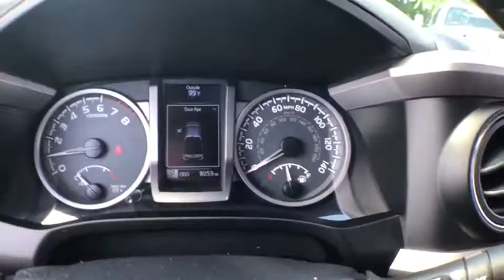2017 Toyota Tacoma Milford, Franklin, Worcester, Framingham MA, Providence, RI 161180A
2017 Toyota Tacoma Limited - Stock#: 161180A - VIN#: 3TMGZ5AN3HM059970

Imperial Ford
18 Uxbridge Rd

CARFAX 1-Owner, LOW MILES - 7,897! FUEL EFFICIENT 23 MPG Hwy/18 MPG City! Leather Seats, NAV, Sunroof, Premium Sound System, Back-Up Camera, Satellite Radio, iPod/MP3 Input, 4x4, TOW PACKAGE, HARD TRI-FOLD TONNEAU COVER, Alloy WheelsKEY FEATURES INCLUDELeather Seats, Navigation, Sunroof, 4x4, Back-Up Camera, Premium Sound System, Satellite Radio, iPod/MP3 Input, Bluetooth, Aluminum Wheels, Keyless Start, Dual Zone A/C. MP3 Player, Privacy Glass, Keyless Entry, Steering Wheel Controls, Child Safety Locks.OPTION PACKAGESTOW PACKAGE 4- and 7-pin connector w/converter, Class IV Hitch Receiver, ATF Cooler, Trailer Sway Control, 130 Amp Alternator, Power Steering Cooler, Engine Oil Cooler, HARD TRI-FOLD TONNEAU COVER lockable, water resistant and folds to the cab for bed access. Toyota Limited with BLACK exterior and HICKORY interior features a V6 Cylinder Engine with 278 HP at 6000 RPM*.VEHICLE REVIEWSGreat Gas Mileage: 23 MPG Hwy.SHOP WITH CONFIDENCECARFAX 1-OwnerWHO WE AREImperial Cars Purchase With Confidence: 1) Free Car Fax Vehicle History Report Available For All Of Our Vehicles Online. 2) Imperial Certified. 3) 5 Day or 200 Mile Exchange Program for Your Total Confidence If you are not happy with it bring it back within 5 days or 200 miles and we'll give you a credit of your full purchase price toward the purchase of another vehicle. 4) Bottom Line Pricing..Price does not include tax, title, registration, documentation fee or other applicable fees, and includes a $1,000 Imperial Trade Assistance for qualifying 2007 or newer trade. To receive advertised price, the vehicle must be paid in full and take same day delivery. No wholesalers or dealers. Not responsible for any typographical errors. Not responsible for any pricing errors.